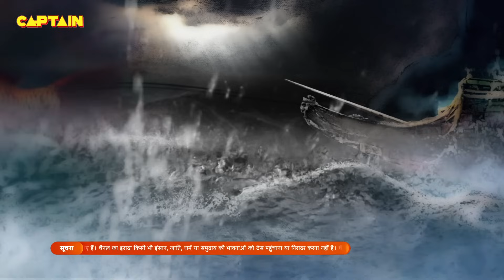कालिया नाग का कैसे सामना करेगा गरुड़ ? - धर्म योद्धा गरुड़ - Ep.37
Episode 37: Kadru's Answer To Garud
In this episode of Dharm Yoddha Garud, Kadru tells about Maharaj and how he tied his boat with the four face lord. Besides, Maharaj bowed his head in front of Lord Vishnu. Hence, Garud asks Kadru a question related to her mother. What is Garud's question?

Show Name – Dharm Yoddha Garud
Star Cast –  Faisal khan, Toral Rasputra, Ankit Raj, Vishal Karwal, Parul Chauhan, Mona Raj Ahuja

Garud is the combination of admiring modesty like Lord Rama and using his intelligence just reckoning like Krishna. Garud is born with sovereignty, he will need to comply with the instructions of his stepmother. Garud was born in the sphere where the new generation has forgotten how to regard their elders. Garud's responsibility is to free his mother from the barrier she is facing.